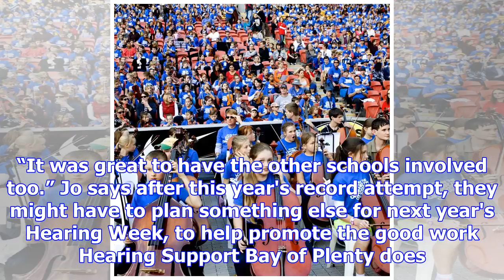Tauranga kids break world record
An attempt by Tauranga pupils to break the world record for the largest game of Chinese whispers has...